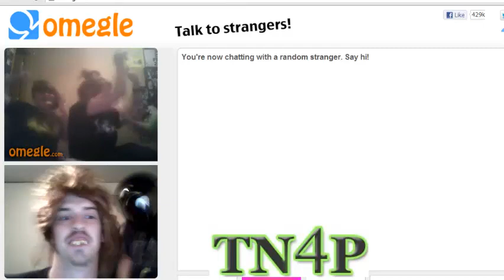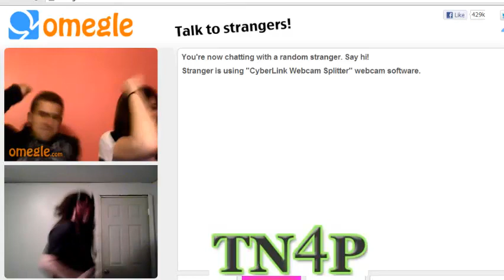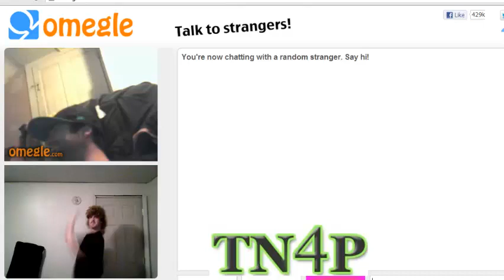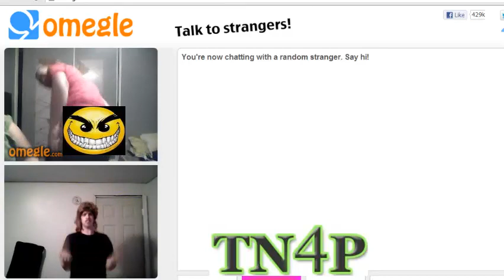The Harlem Shake Omegle Edition